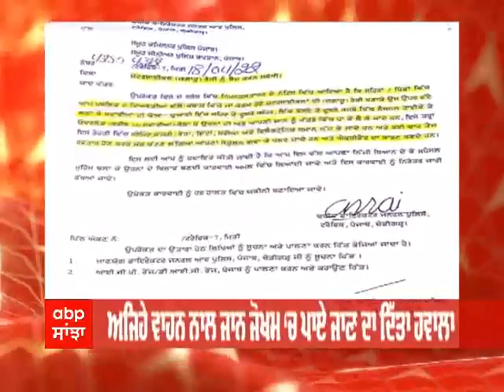Punjab 'ਚ ਹੁਣ ਨਹੀਂ ਚੱਲੇਗੀ Modified ਮੋਟਰਸਾਈਕਲ | Punjab Government News